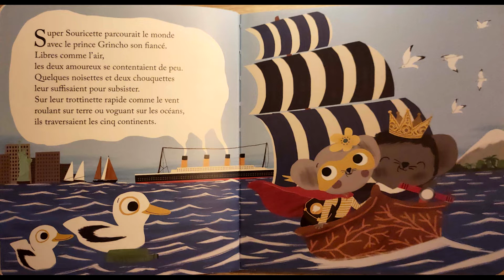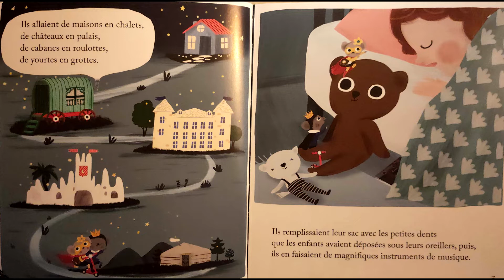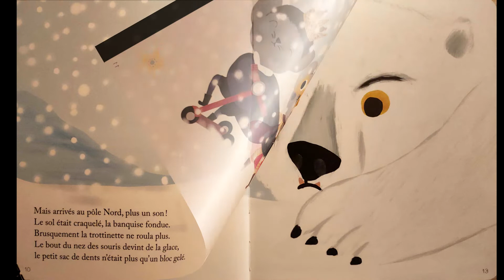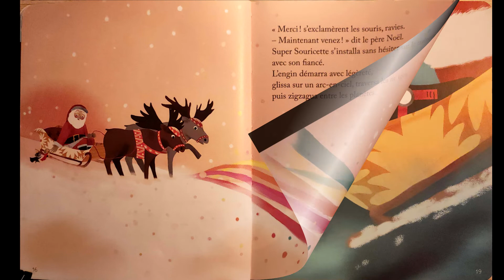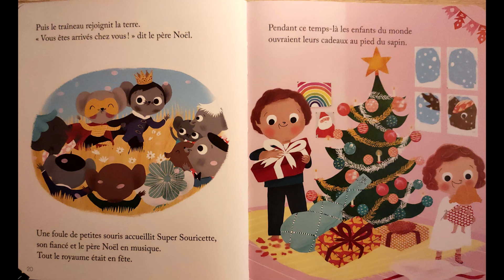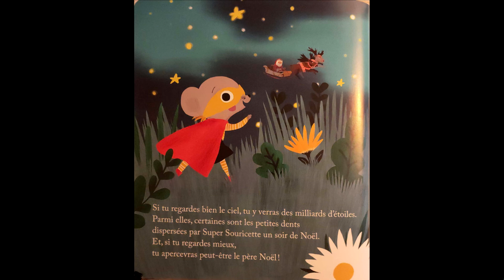Le noël de Super Souricette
Passionnée de livres et maman j'adore raconter des histoires ! Des histoires qui font rires, des histoires tendres et bien d'autres encore.
C'est pourquoi je vous propose de découvrir avec moi, chaque mercredi, une nouvelle aventure !

Mon tout premier album illustré "Popo l'âne farceur" est désormais à votre portée!
En vente sur Amazon grâce au lien suivant :